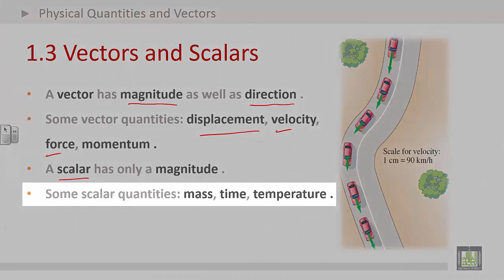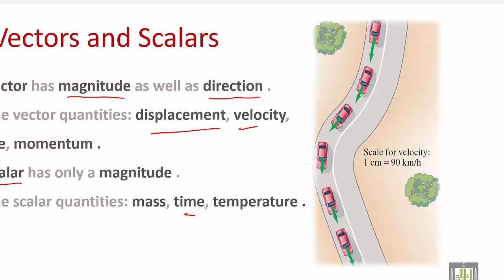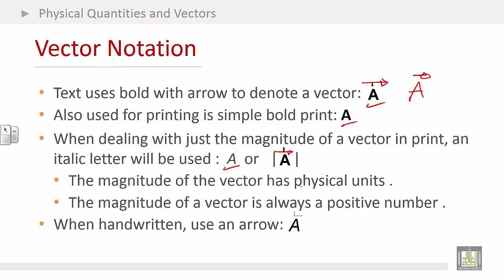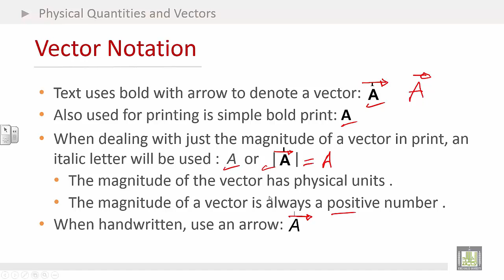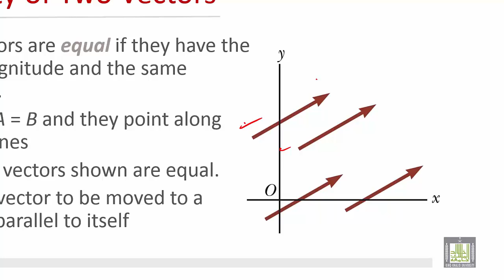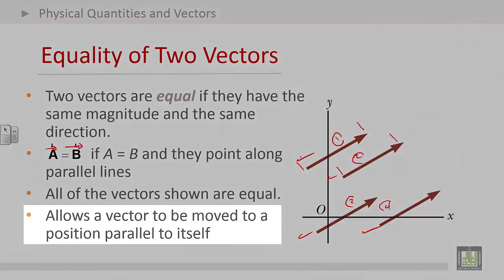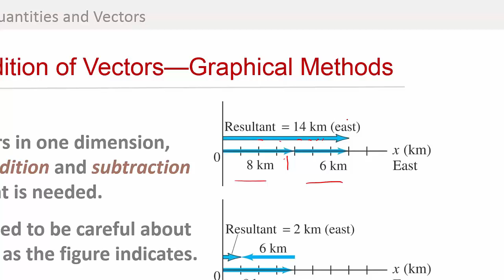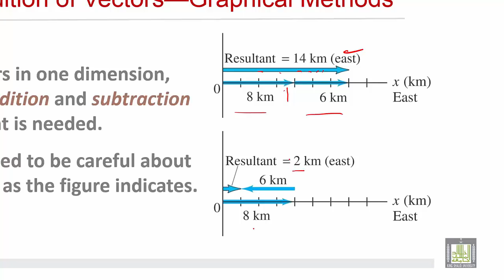Physics Introduction | Ch1 | Vectors | Vectors and Scalars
1. Vectors and Scalars, Vector Example
2. Equality of Two Vectors
3. Adding Vectors